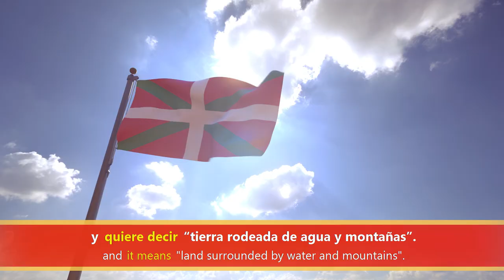[SPANISH LISTENING PRACTICE] Do YOU Know All The States of Mexico? (BILINGUAL SUBTITLES) 📌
Do you know what are STATES called in Mexico? Watch this video to find out the name of States in Mexico, as well as the meaning of seven of those names! AND practice your listening comprehension because this video is ENTIRELY IN SPANISH!

and sign up for a FREE Spanish training and FREE sample Spanish lessons.

0:00 Introducción
1:12 Estados Unidos Mexicanos
2:30 El noroeste de México
4:05 El noreste de México
4:38 El occidente de México
4:52 El centro norte
5: 23 El centro sur de México
6:15 El oriente de México
7:28 El suroeste
7:38 El sureste
7:50 FREE Spanish Chunking Training

All 32 States in Mexico:

Aguascalientes, Baja California, Baja California Sur, Campeche, Ciudad de México, Coahuila, Colima, Chiapas, Chihuahua, Durango, Estado de México, Guanajuato, Guerrero, Hidalgo, Jalisco, Michoacán, Morelos, Nayarit, Nuevo León, Oaxaca, Puebla, Querétaro, Quintana Roo, San Luis Potosí, Sinaloa, Sonora, Tabasco, Tamaulipas, Tlaxcala, Veracruz, Yucatán, and Zacatecas.

We have a whole series of Spanish_for_Beginners videos, so feel free to check out the other videos from the Spring Spanish teachers on our channel!

Want to get serious and take learning Spanish a step further?👨‍🎓👩‍🎓 We have a free Spanish training on our website where you'll discover the method we use in our Spring Spanish Academy to teach students to speak fluent Spanish.🥇 You also get some free Spanish lessons there! 🚀

🔹Step 2: Sign up for our free sample Spanish lessons
🔹Step 3: Learn to speak Spanish the Modern and Fun Way

These beginner videos are coming from our Spring Languages Academy. With us you learn a language the modern and fun way. Our programs are powered by the Conversation Based Chunking™ method, which helps you absorb language patterns so you can understand native speakers, have fluent sentences roll off the tongue and chat away. All in 15-20 minutes a day! 💪